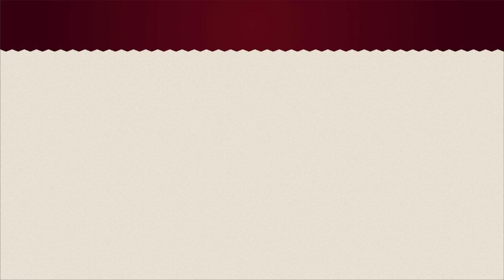Apprendre à réaliser une pâte feuilletée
Le feuilletage léger et croustillant a une place de premier choix dans les préparations de pâtisserie, de cuisine et de charcuterie. Vous serez surpris de découvrir que la préparation de cette pâte est plus simple qu’il n’y parait !